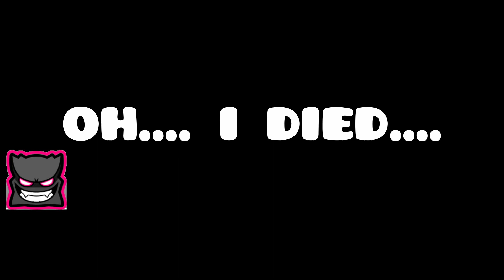LAMBO PREVEIW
LAMBO COMING SOON!